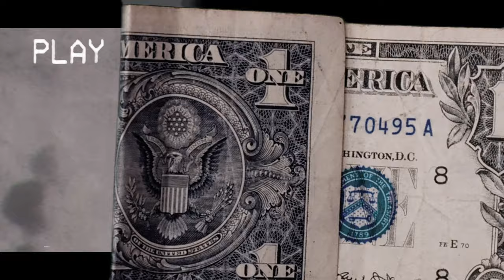Setbacks Official Music Video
Title:
Splash - Setbacks

Description:
Splash - Setbacks